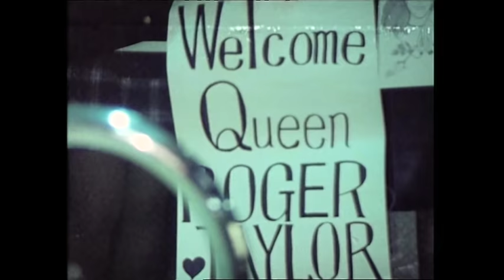Queen - Japan 1975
In the spring of 1975 Queen set foot in Japan for the first time. The band played their first of many at Budokan after the release of 1974's Sheer Heart Attack. Footage and behind the scenes from Japan and the formal ceremony on the grass in front of Tokyo Tower.

Queen + Adam Lambert Japan 2020 Tour
-Jan 25: Tokyo - Saitama Super Arena
-Jan 26: Tokyo - Saitama Super Arena
-Jan 28: Osaka - Kyosera Dome
-Jan 30: Nagoya - Nagoya Dome